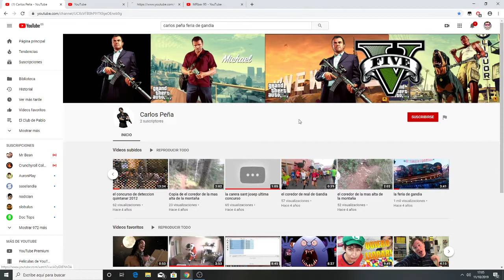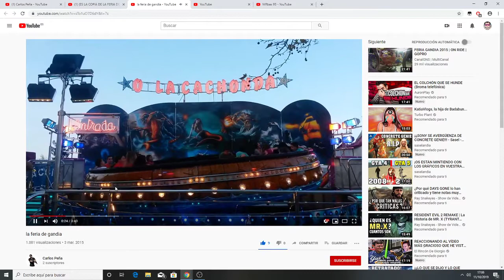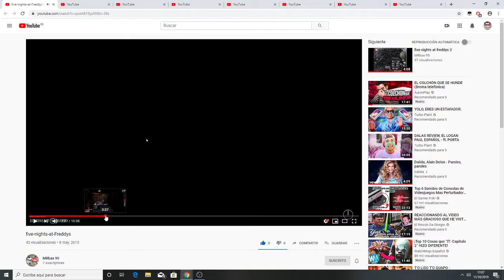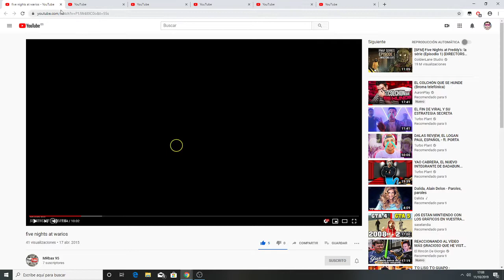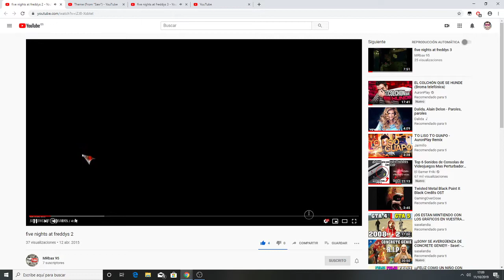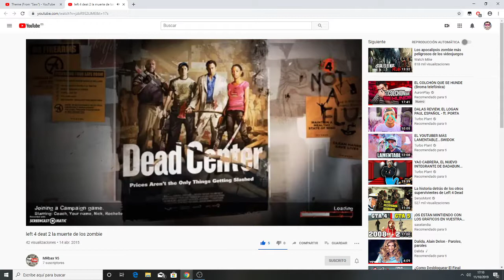Mis 2 canales abandonados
Mis 2 canales abandonado